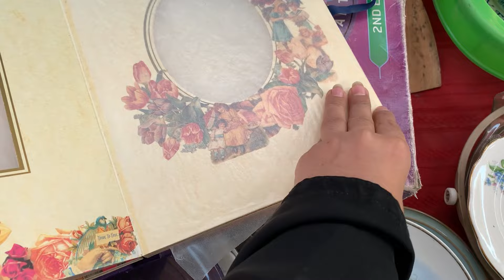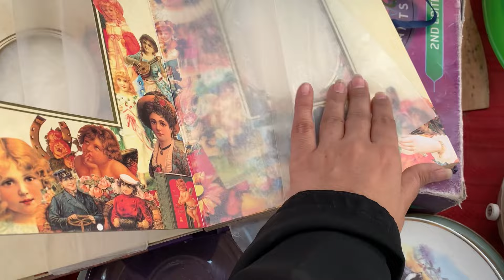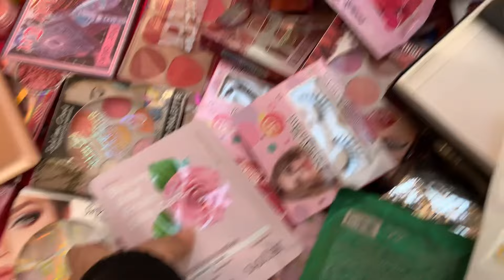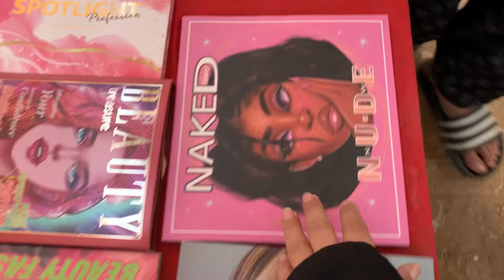Aladdin Sunday Bazar Karachi part 1 | Aladdin Bachat Bazar | Big Lunda | Sasta Itwar Bazar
In this video, we discover a biggest landa Bazar or you can say ( Sunday Bazar , Wednesday Bazar, Budh Bazar, bachat Bazar and itwar Bazar ) located at ground near Aladin park Karachi, from where you can buy important sheos, bags, kids summer suits , jeans shirts, household items, smart kitchen gadgets,plastic items, curtains, jewellery & much more in a very reasonable price so keep your bargaining skills high and go to lunda Bazar and enjoy your shopping and subscribe my channel 😊

Regards,
Aizal Ali

Karachi biggest lunda Bazar
Sunday Bachat bazar Karachi
Sunday bazar
Aladin lunda bazar Karachi
Important sheos
Important bags
Important Turkish jewellery
Cookware
Non stick cookware
Important crockery
Fancy crockery
Kids wear
Important kid's clothes
Gents footwear
Ladies footwear
Plastic household items
Kitchen gadgets
Kitchen shopping
Lunda bazar shopping
Pakistani markets
Karachi bazar
Cheap market karachi
Budh bazar Aladin karachi
Itwar bazar Karachi
Stationary
Decoration items
Artificial flowers
Bedsheets
Pillows
Vegetable chopper
Vegetable cutter
Bags
Jewellery
Sheos
Saima mall
Hyderi market
Jama mall
Millennium mall Karachi
Atrium Mall Saddar Karachi